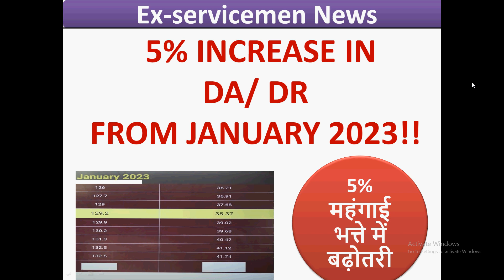Expected da from jan 2023 - Central government employees DA payment pension dr payment